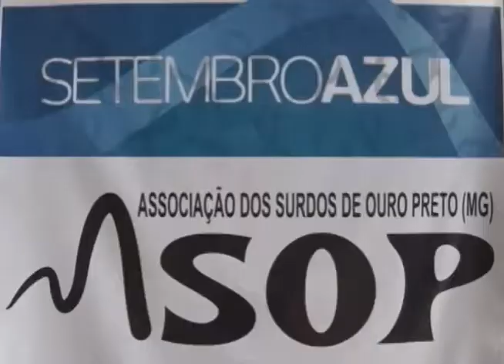Confira como foi o III Setembro Azul da Associação de Surdos de Ouro Preto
O III setembro Azul da Asop – Associação dos Surdos de Ouro Preto aconteceu no dia 23 de setembro. O evento teve palestras, reflexões e oficinas de libras.